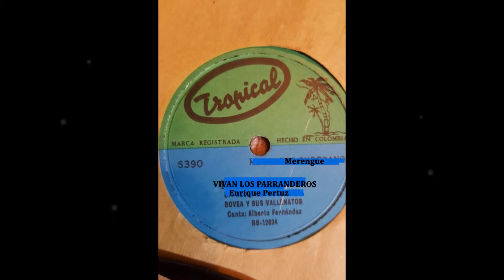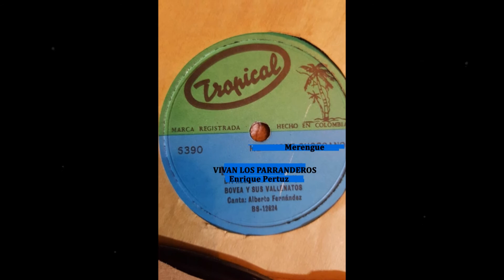VIVAN LOS PARRANDEROS .BOVEA Y SUS VALLENATOS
MERENGUE DE LA AUTORÍA DE ENRIQUE PERTUZ QUE SE CONSTITUYE EN EL RESPALDO DE LA PASTA DE 78 RPM "EL REY DEL RÍO".NUEVAMENTE BOVEA Y SUS VALLENATOS CON EL VOCAL DE ALBERTO FERNÁNDEZ.